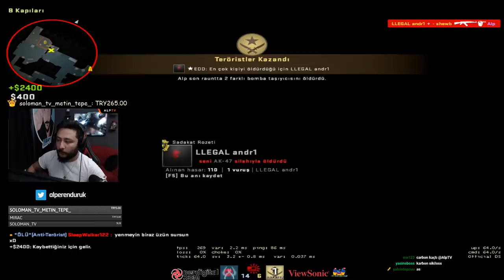ALP TV İLE TAKIM OLDUK YARGI DAĞITIYORUZ DEXON TV